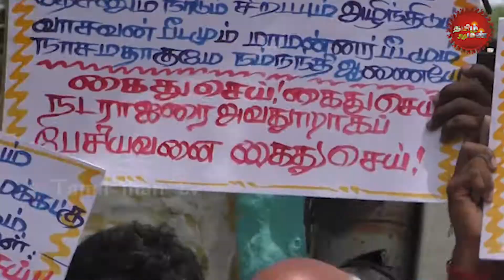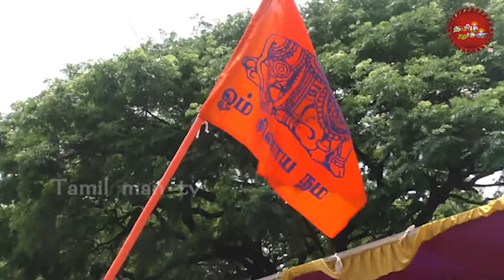ஜெயிலில் திருவாசகம் திருவாசகம் நடத்துவோம் ...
சிவ தாமோதரன் ஐயா - அதிரடி பேச்சு